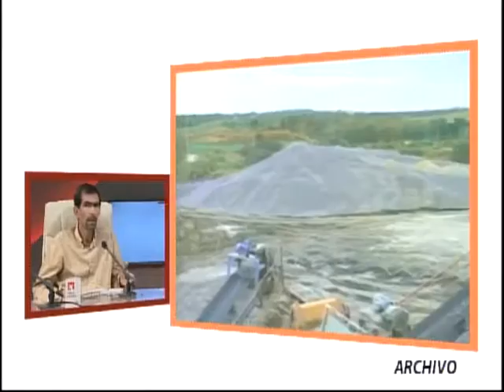Industria cubana de materiales de construcción deberá crecer para satisfacer demanda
La industria cubana deberá llegar a niveles de producción que garanticen la demanda de materiales de construcción existente en la actualidad